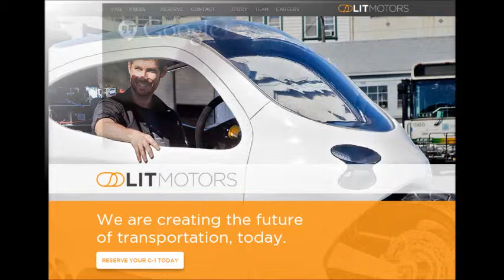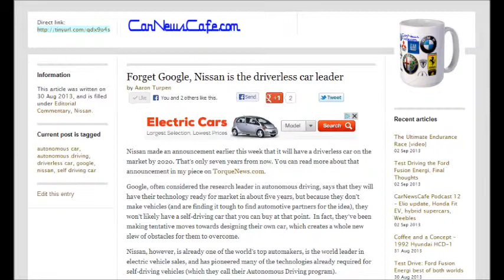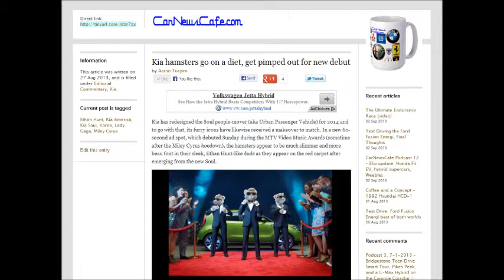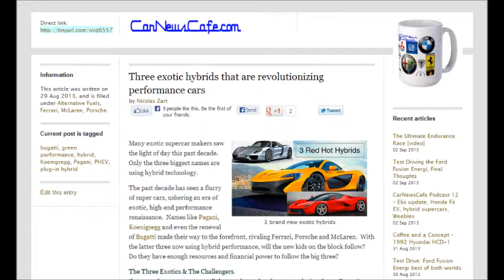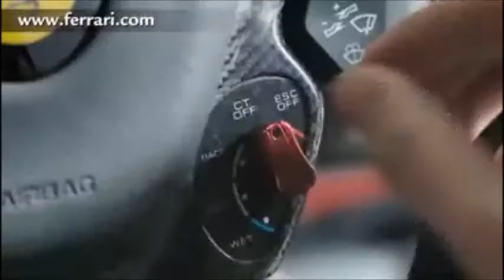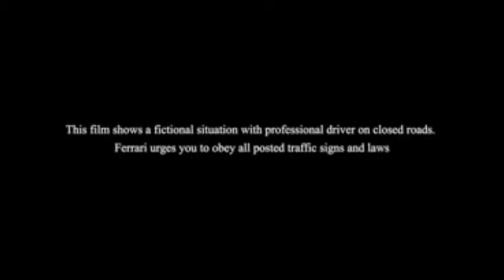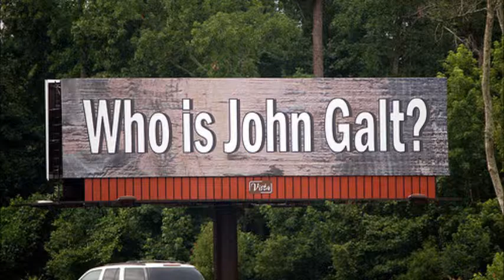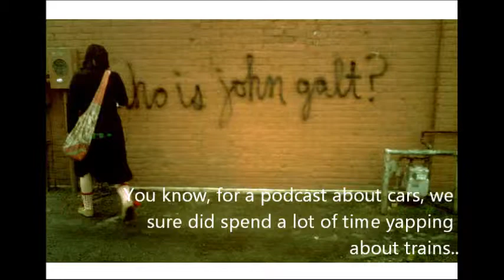CarNewsCafe Podcast 12 - Elio Motors update, hybrid supercars, and more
Podcast episode twelve where we spend way more time than we should talking about trains, Aaron sings the Weebles song, and Nicolas yaps on and on about nothing while Adam poses for the hot chicks. Plus there's some stuff about cars and whatever too.